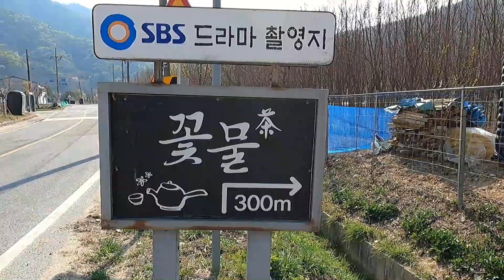공주 드라마 촬영지 Faet 괜찮아 사랑이야 (구 담꽃)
공주시 반포면 하신리 아름다운 카페가 있다
sbs 드라마 조인성의 괜찮아 사랑이야
한옥 분위기가 물씬 풍기는 찻집